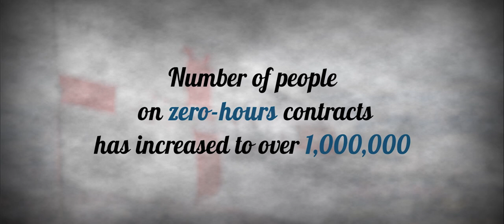Roses In December - Slaving Away [Official Music Video]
Watch Roses In December's music video for "Slaving Away" now!

About the track:
Slaving Away is a punchy 12 bar blues song which critiques our obsession with spending the majority of our lives ‘slaving away’ just to make our bosses richer and to make ends meet, especially now when wages are stagnating and prices are rising, and how it is viewed as the honourable thing to ‘graft’.

Actor: Andy Power-Tate
Location: Eston Nab, Teesside,
Produced by: A Kenny Film

Lyrics:
I am machinery
I am the industry
I'm productivity
I am efficiency
It is hereditary
I am a cog

I am expendable
I am replaceable
I am saleable
I am dispensable
How unsustainable
I am your lap dog

Slaving Away
Paving the way
For the next generation
To do the same rotation
Cos I'm slaving away
Slaving Away

They are the superheroes
And we sure fear those
With great authority
We're the majority
Yet their priority
Is austerity

Napoleon's always right
And I will work harder
They blame the aliens
Unknown civilians
Once model citizens
Now are supervillains

Slaving Away
Paving the way
Slaving Away

It's just the cycle of life that God created
The cycle of life that God created
When I'm done they'll burn me down
It's better off than being in the ground
Use my flesh and bone for good
For building adhesive and for food

Slaving Away
Paving the way
Cos I'm
I'm
I'm slaving away
Slaving Away